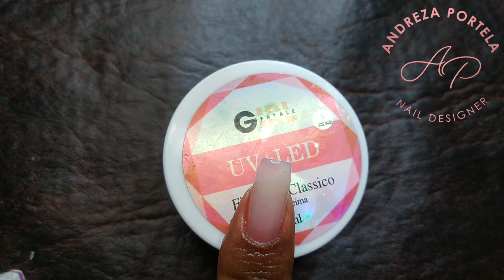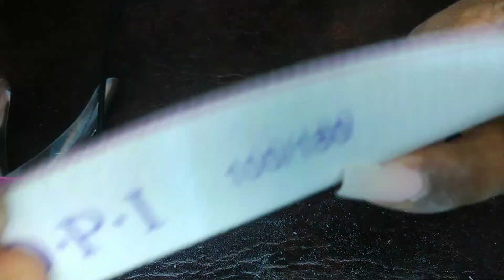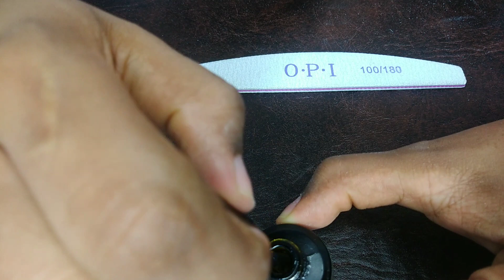35 dias sem manutenção | Truque revelado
35 dias sem manutenção | Truque revelado

Onde compro todos os meus produtos de alongamentos.

Seja muito bem vindos